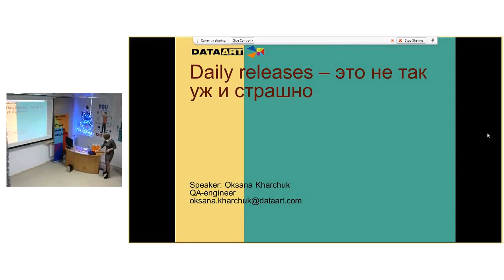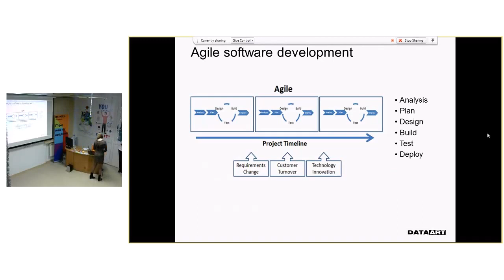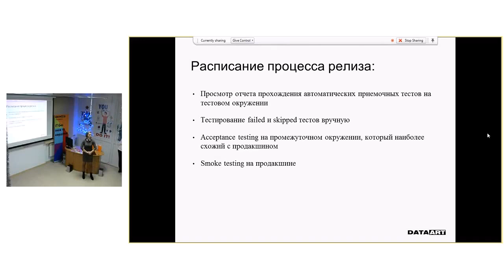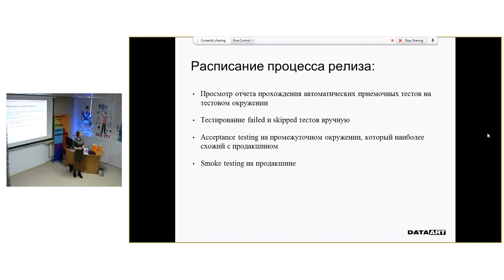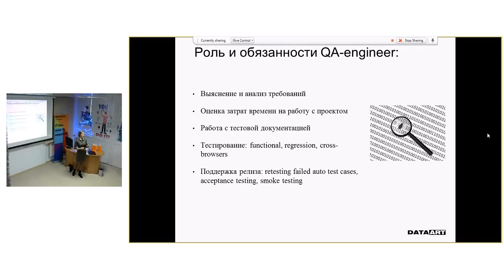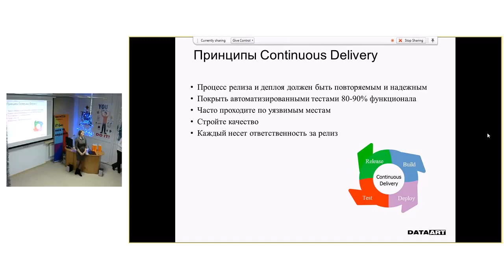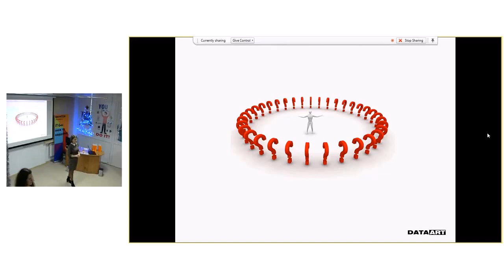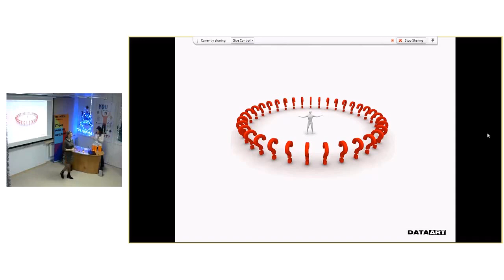Daily Releases - Oksana Kharchuk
"Ежедневные релизы - это не так уж страшно"
В докладе речь идет о:
- Continuous delivery и Continuous integration;
-  в чем разница между Continuous Delivery и Continuous Deployment?
- методология Agile.